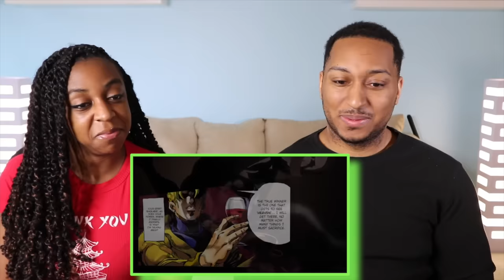Death Battle! "DIO VS Alucard (JoJo's Bizarre Adventure VS Hellsing)" REACTION!!!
In today's Episode of Dwayne N Jazz we react to DIO VS Alucard (JoJo's Bizarre Adventure VS Hellsing) | DEATH BATTLE! and we have hated Dio since we started watch Jojo's Bizarre Adventures so we are automatically on Alucard's side lol

Help make a change by donating and clicking these links!